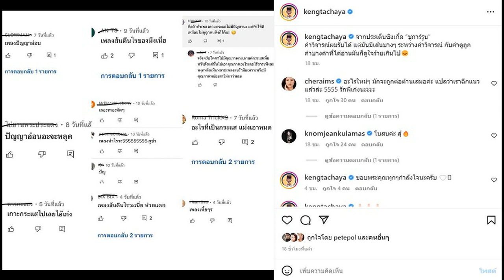กุน กิตติคุณ ควง เกี๊ยก วัทธิกร เคลียร์ข่าวลือ ถ่ายซีรีส์จนอิน เลยเถิดมาต่อนอกรอบ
กุน กิตติคุณ ควง เกี๊ยก วัทธิกร / ถูกจับตาเป็นพิเศษสำหรับ ‘กุน-กิตติคุณ ตันสุหัส’ กับ ‘เกี๊ยก-วัทธิกร เพิ่มทรัพย์หิรัญ’ 2 นักแสดงหนุ่มคู่จิ้น จากซีรีส์ ‘The Promise สัญญาไม่ลืม’ เพราะก่อนหน้านี้มีข่าวลือออกมาว่า มี “พระเอก-นายเอก อินจัด แอบพากันไปซู้ดผัดไทยข้างทาง อักษรย่อขอไม่ใบ้ แต่พยัญชนะไทยตัวเดียวกัน
กุน กิตติคุณ ควง เกี๊ยก วัทธิกร
งานนี้ทำเอาหลายคนพุ่งเป้ามาที่พยัญชนะแรกอักษรไทย ก ไก่ ก่อนเลย หวยมาออกที่ ‘กุน กับ เกี๊ยก’ ล่าสุดวันที่ 10 มี.ค. 66 ทั้งคู่ได้เดินทางมาร่วมพิธีบวงสรวงซีรีส์ “The Promise สัญญาไม่ลืม” ที่ลานด้านหน้าศูนย์การค้าเซ็นทรัลเวิลด์ ผู้สื่อข่าวจึงได้สอบถามถึงกระแสข่าวที่ออกมา
ซีรีส์ออนแล้ว กระแสจิ้นเป็นยังไงบ้าง?
กุน “อันนี้ผมตอบเองไม่ได้ ต้องลองถามพี่ๆ ดูครับ ว่าเป็นยังไงบ้าง”
เกี๊ยก “คนชอบเคมีของเรานะครับ แฟนคลับต่างประเทศเยอะมากครับ”
กุน “ใช่ครับ ในประเทศตอนนี้ผมยังไม่ค่อยเห็นเท่าไหร่ แต่ก็มีคนมาติดตามบ้างแล้ว แต่ต่างประเทศนี่เยอะจริงๆ เยอะจนงงว่าไปออกตรงนั้นได้ยังไง เขาไปรู้จักเราได้ยังไง บางทีมีคอมเมนต์มาแปลกันยากเลยครับ เท่าที่เห็นมีบราซิล ฟิลิปปินส์ อินเดีย ประเทศเพื่อนบ้านก็มี หรือไม่ก็ละตินไปเลยก็มีครับ

นี่เป็นเรื่องแรกที่ประกบคู่กันใช่ไหม มีอะไรเปลี่ยนแปลงบ้าง?
เกี๊ยก “เรามีอะไรคล้ายๆ กันครับ น่ารักเหมือนกันครับ นิสัยดีเหมือนกัน หน้าตาดีเหมือนกัน ขี้เล่น (หัวเราะ) ชอบทำอะไรเหมือนกันครับ”
กุน “ความสนิทสนมก็มากขึ้นตามวาระ ตามเวลา ตอนแรกๆ ที่เจอกันยังไม่ได้รู้จักกันเท่าไหร่ ก็ยังไม่สนิทกัน ถ่ายๆ ไปก็เห็นมุมนู้นนี้ อยู่กันจนจบเรื่องก็เห็นกันทุกซอกทุกมุม
ใกล้ชิดกันอยู่กี่ปี?
เกี๊ยก “หนึ่งปี ตั้งแต่เริ่มโปรเจ็กต์เลย เพราะถ่ายด้วยกันเกือบทุกวันเลย
รู้จิตรู้ใจกันขนาดไหน?
กุน “เคยเล่นเกมทายใจกัน ก็ถูกเยอะนะครับประมาณ 90 เปอร์เซ็นต์
ตอนเข้าฉากด้วยกันมีเขินมากน้อยยังไง?
กุน “แรกๆ เขินครับ ตอนนี้ล่ะ”
เกี๊ยก “ตอนนี้ก็เขิน (หัวเราะ)
ฉากจิ้นเยอะขนาดไหน?
กุน “แรกๆ อาจจะไม่ค่อยมี พอหลังๆ อีพีที่5 ก็จะเริ่มเยอะขึ้นครับ
หนักหน่วงขนาดไหน?
เกี๊ยก “หนักสุดคืออีพีสุดท้ายครับ (หัวเราะ)”
กุน “บอกไม่ได้เลยครับ บอกได้แค่หนักครับ
กว่าจะถึงอีพีสุดท้ายก็หายเขินแล้วใช่ไหม?
เกี๊ยก “ก็ไม่ครับ (หัวเราะ) ยังมีเขินบ้าง ถ่ายอีกก็เขินอีกครับ
มีข่าวหนึ่ง บอกว่าคู่สายวาย ชื่อตัวอักษรเดียวกัน ถ่ายซีรีส์อินจัด จิ้นกันจนเกินเลย แอบไปจอดรถหนุงหนิงกัน?
เกี๊ยก “เกินเลยแบบไหนน้อ”
กุน “แล้วชื่อเราตัวเดียวกันด้วย มีคู่อื่นอีกไหม (หัวเราะ)”

ได้เห็นข่าวนี้ไหม?
เกี๊ยก “มีคนส่งมาให้ดูบ้างครับ”
กุน “พอได้ยินผ่านมาบ้าง แต่ไม่ได้รู้รายละเอียดว่าเขาพูดยังไง”
เกี๊ยก “อาจจะเป็นข่าวลือ”
กุน “หรืออาจจะเป็นเราก็ได้ (หัวเราะ) อาจจะเป็นคู่อื่นก็ได้ครับ อาจจะไม่ใช่เราหรอก เราสนิทกันนะครับ เราเป็นเพื่อนสนิทกัน”

ออกไปไหมด้วยกัน เดินกอดคอกัน คนเลยดูเข้าใจผิดได้ไหม?
กุน “เวลาเดินข้างนอกเราก็กอดคอปกติ แต่ถ้าเมื่อไหร่อย่างนี้ (ทำท่าคล้องแขน)”
เกี๊ยก “มีไปไหนมาไหนด้วยกันบ้างนะครับ แต่ปกติเราก็ใส่แมสก์นะ”
กุน “เราก็ไม่ได้แอบนะ ไปไหนก็ปกติ
ข่าวมาทางบวกนะ เขาแค่พูดถึงความสัมพันธ์เฉยๆ ?
กุน “ดีครับ ในเรื่องก็ดี นอกเรื่องก็ดี (หัวเราะ
นอกเรื่องมีโอกาสสานสัมพันธ์กันไหม แฟนๆ ก็เชียร์นะ?
กุน “อุ้ย จริงหรอ สมัยนี้แล้วเนอะอะไรมันก็เป็นไปได้ ไม่ได้บอกว่าเราจะเป็นไปได้นะ แต่บอกว่าอะไรก็เป็นไปได้ อีกอย่างเราก็ไม่ได้ปิดอะไรทั้งนั้น ถ้าอะไรมันจะเป็นก็ให้มันเป็นไปครับ แต่ผมไม่ได้บอกว่าเป็นอะไรตอนนี้นะ (หัวเราะ)
ไม่ค่อยซีเรียสกับข่าวนี้เท่าไหร่?
กุน “ไม่ซีเรียสครับ อะไรลือก็ลือไป อะไรจริงก็จริงครับ”
เกี๊ยก “ไม่เลยครับ
ต่อไปจะไปไหนกันต้องระวังมากขึ้นไหม?
กุน “ไม่นะครับ ถ้าใครเจอเราทักได้นะครับ มาถ่ายรูปได้ เข้ามาคุยกันได้เลยครับ
ขอบคุณรูปจากไอจี